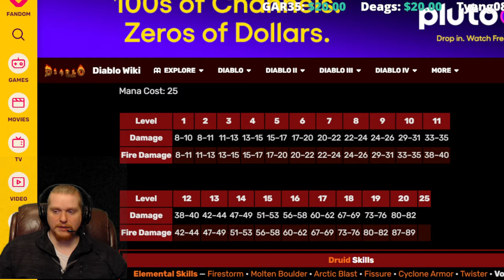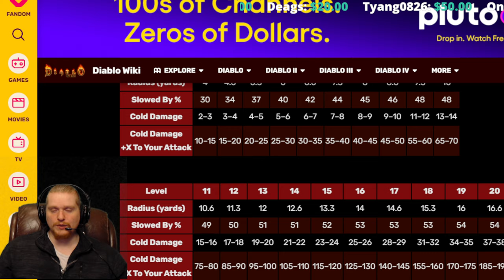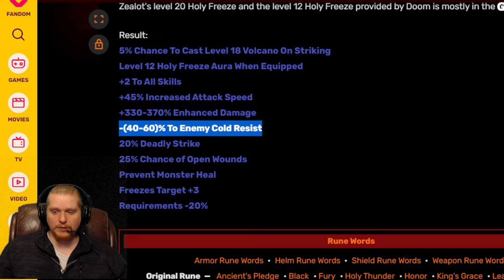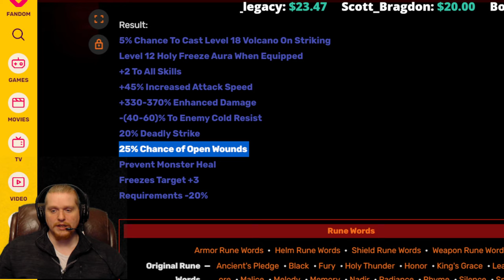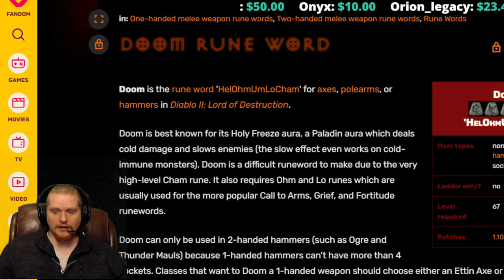Diablo II Resurrected Rune Words - Doom (Hel Ohm Um Lo Cham)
Hello Guys and Gals Today Hello Guys and Gals Today I am going to go over the Rune Word Doom

Doom is the rune word 'HelOhmUmLoCham' for axes, polearms, or hammers

5% Chance To Cast Level 18 Volcano On Striking
Level 12 Holy Freeze Aura When Equipped
+2 To All Skills
+45% Increased Attack Speed
+330-370% Enhanced Damage
-(40-60)% To Enemy Cold Resist
20% Deadly Strike
25% Chance of Open Wounds
Prevent Monster Heal
Freezes Target +3
Requirements -20%